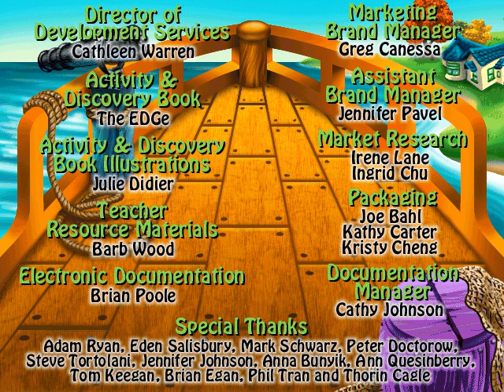JumpStart 1st Grade (1999) - Credits Video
The credits video from JumpStart 1st Grade (1999). Ripped directly from the game by me.